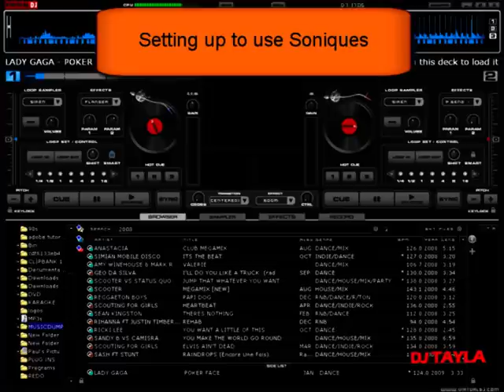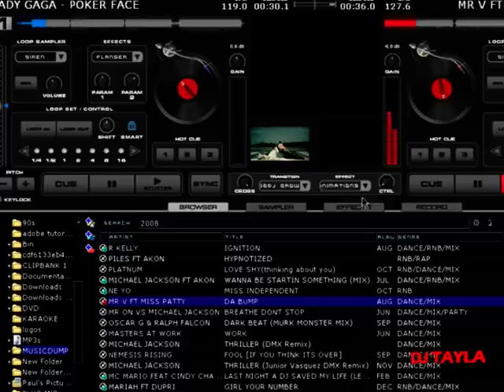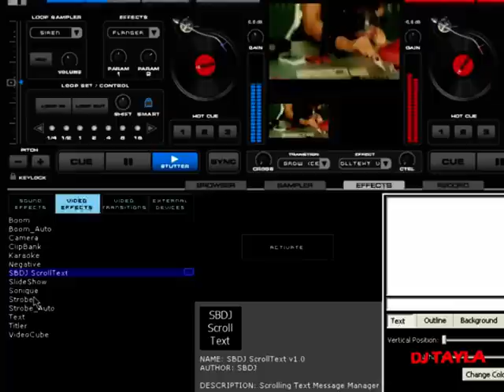First time using Soniques